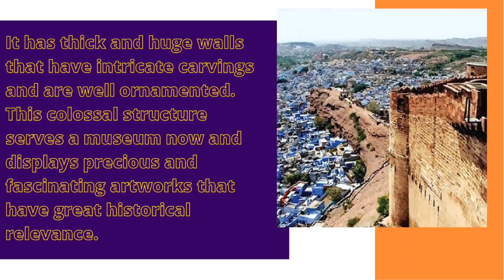TRAVEL COMPANY CARS FOR RENT CALL US AT 7389540385